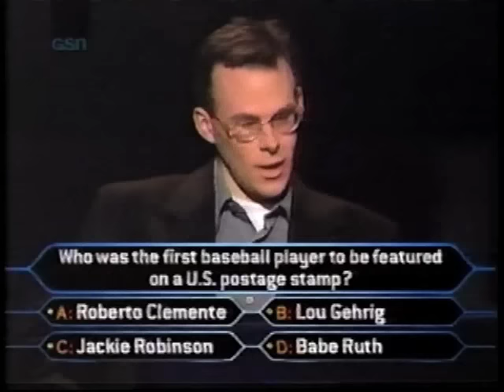John Carpenter RETURNS to Who Wants to be A Millionaire part 3 (Champions Edition) RE-UPLOADED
Six months after becoming the first Millionaire in the show's history, John Carpenter returned for a special "Champions Edition" of the show... this time agreeing to give half his winnings to charity
-For everyone who said his questions were too easy the first time... see how he does now